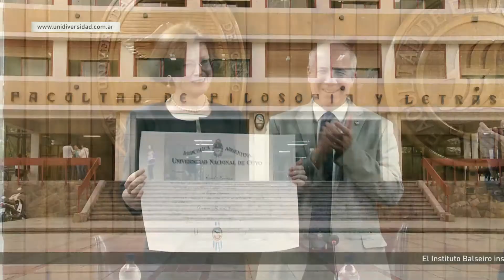Edición U - Honoris Causa Dr. Carol Harrison